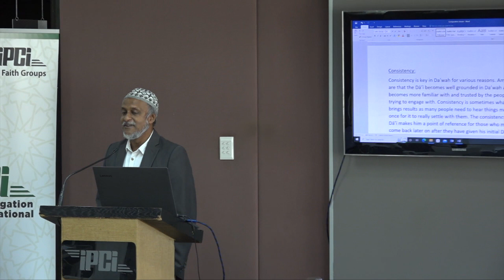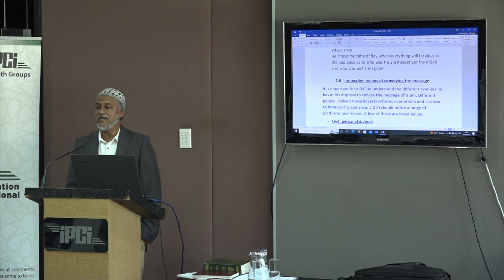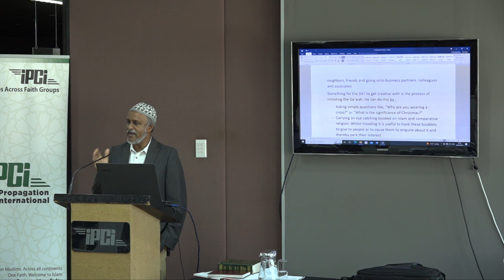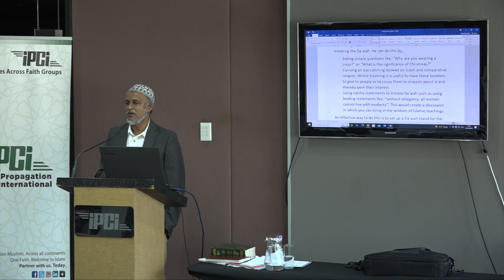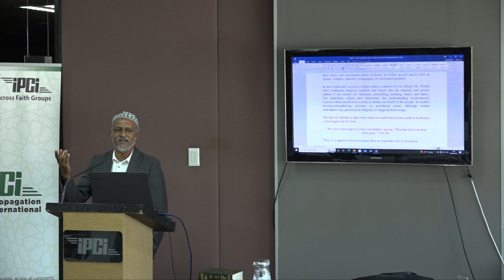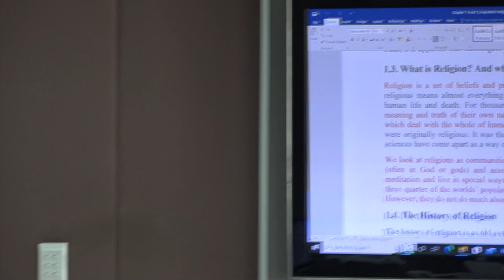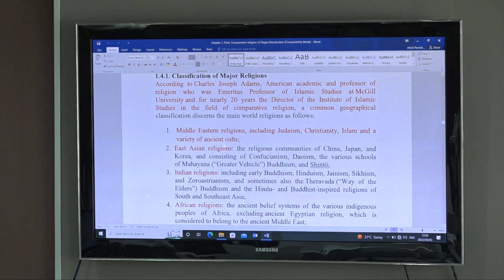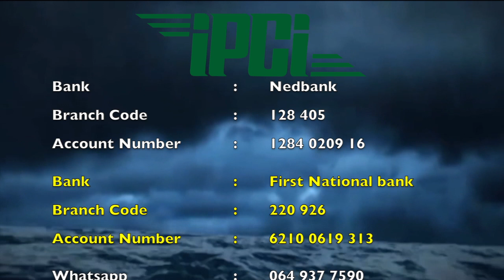IPCI - LIVE: Day 2 Comparative Religion Training - by Afzal Peerbhai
A recurring Da'wah Training Course held every Saturdays until December 24, 2022. All participants are welcome to join and written questions will be accepted. The 2nd session after Covid held on 03rd September 2022 at the IPCI Exhibition Centre